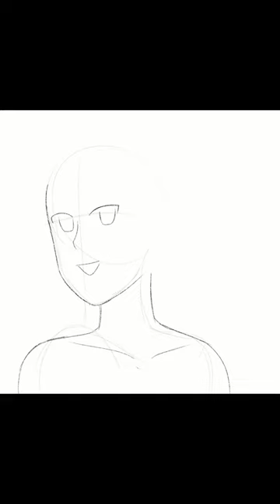TB'22-23 Princess Yuuno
Yuuno is back and ready for her dance with Knight Leaci~